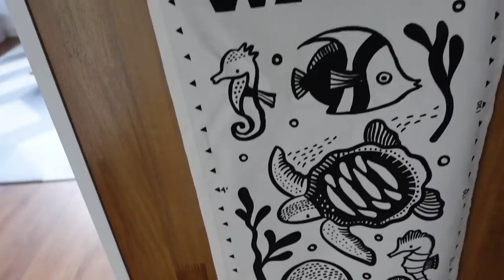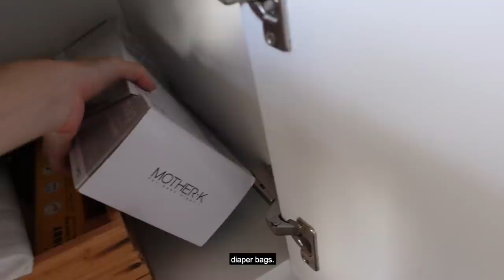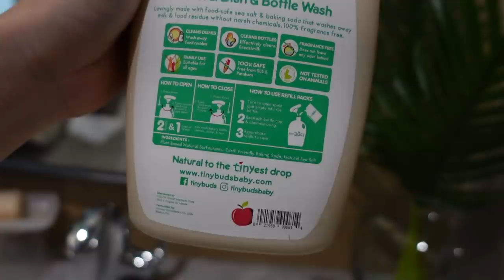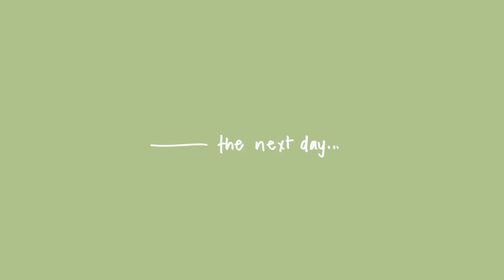VLOG: Mommy Problems! | Kryz Uy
This vlog was filmed with little to no sleep at all... so be warned 😅

Baby Scottie is now on this 4th month which means all the laughs and giggles but also... the dreaded sleep regression is here! 😱 We’re trying to cope as best we can. On the worst nights, he wakes up every 30 mins to an hour and has to be carried to sleep the whole time. It’s a whole process of him suddenly waking up, us scrambling to soothe him, rocking him back to sleep while he cries and cries, until eventually he falls back asleep and we try our best not to move a muscle lol. I’m not gonna lie, it’s been so hard on all of us. Fear not though, I’ve called for back up! You’ll see me do a quick meet with Ria of @himbing.ph , a sleep consultant who wants to help us fix Scott's sleep. Fingers crossed!

I’m also showing you the progress of Scott’s Nursery Room! We have shelves, people! So happy with how I designed it because I feel like it can really transition well with age- even when Scott is much older. It took us a while to get this done because we weren’t too happy with how they initially turned out- but more on that when I do the nursery tour. For now, a look into some of his cabinets! I’m showing you some of the products that Scott is currently using for his skin, his diapers, and even the products we really use to clean his baby things. It’s a lot, and I’ll put links down below to where you can buy them, in case you’re wondering.

I think the last time you saw the Nursery was when Slater’s sister did an incredible under the sea and sky mural on our wall.

Elvie Pump
LaVie Mom Breast Massager